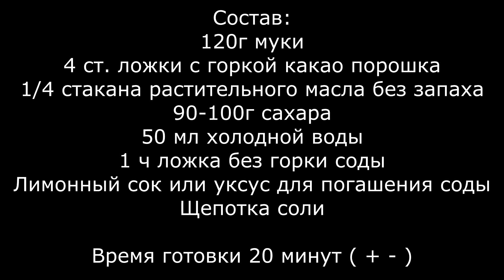Супер влажные шоколадные маффины